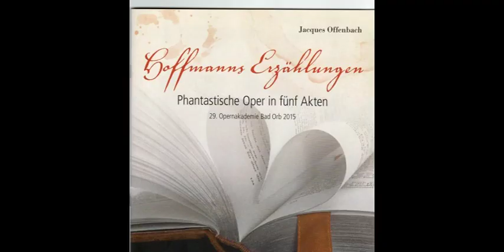Hoffmanns Erzählungen 2015 - 1. Akt (Opernakademie Bad Orb)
1. Akt von "Hoffmanns Erzählungen" der 29. Opernakademie Bad Orb 2015.

Besetzung:

Frederik Bak (Nathanael, Spalanzani)
Lucy de Butts (Olympia)
Hongyu Chen (Lindorf, Coppélius, Dr. Mirakel, Dapertutto)
Lukas Eder (Herrmann, Schlemihl)
Markus Elsäßer (Andreas, Cochénille, Franz, Pitichinaccio)
Astghik Khanamiryan (Antonia)
Myriam Maier (Giulietta)
Tobias Odenwald (Luther, Crespel)
John Pumphrey (Hoffmann)
Angelos Samartzis (Hoffmann)
Sandra Schares (Stella, Antonias Mutter)
Carmen Seibel (Muse/Niklas)

Die seit 1987 bestehende Opernakademie leistet einen wichtigen Beitrag zur Nachwuchsförderung an den Opernhäusern.

Kontinuierlich, ehrlich und zielorientiert gibt die Opernakademie jungen Opernsängerinnen und –sängern die Möglichkeit, sich durch die Einstudierung und Aufführung einer kompletten Oper unter professioneller Anleitung auf diesen schwierigen Bühnenberuf vorzubereiten.

Alle weiteren Informationen hierzu finden Sie unter